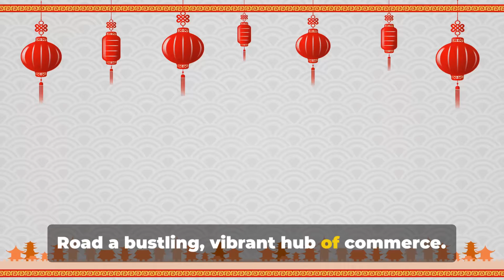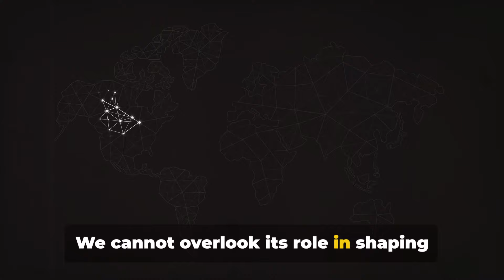The Silk Road: The trade route that shaped the world